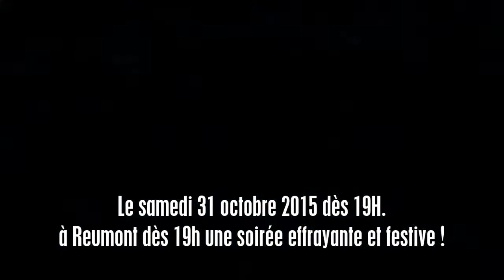SOIREE HALLOWEEN 3 EFFRAYANTE ET FESTIVE - REUMONT 59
Samedi 31 octobre 2015 dès 19h en salle des Fête de Reumont 59
Entrée 2 euros

Une soirée spectr-aculaire en salle des fête de Reumont, entre Le Cateau et Bohain ! dont les fonds seront reversé à l'association Le Relais Des Rêves.

Des rencontres Halloweenesques qui vont vous faire sourire, qui s'ouvrent à vous pour une nuit de frayeur et de sensations.
Restez connectés car ce guide sera régulièrement actualisé.

« L'association le Relais des Rêves a pour vocation de soutenir psychologiquement, culturellement « et où » matériellement des enfants atteints de maladies ou traumatismes graves en réalisant leurs rêves.

L'objectif est de leur donner leur espoir, et leur faire vivre un merveilleux moment et de leur permettre d'échapper ainsi à leur dur quotidien.

A l'issue de différentes manifestations culturelles, pour chaque rêve réalisé, l'association le Relais des Rêves plantera un arbre symbolisant la vie d'un enfant, dans le respect du développement durable ».

« Association déclarée par application de la loi du 1er juillet 1901 et du décret du 16 août 1901 »
Enregistré sous le n° : 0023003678 - (Sous-préfecture de Saint-Quentin).